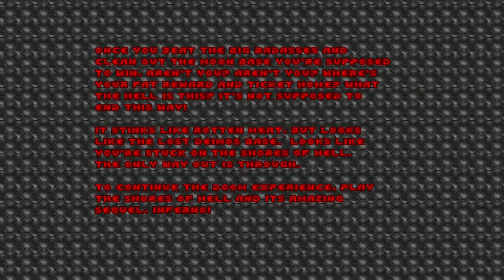The Ultimate DOOM - Knee-Deep in the Dead ENDING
Here is the ending to my previous episode :) Sorry for dying :3